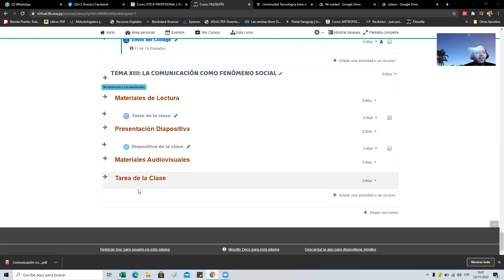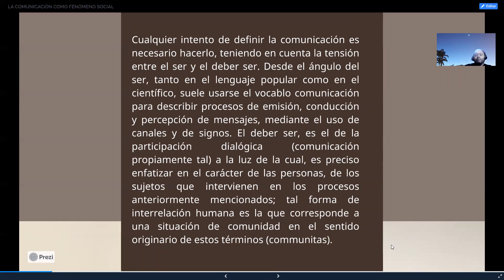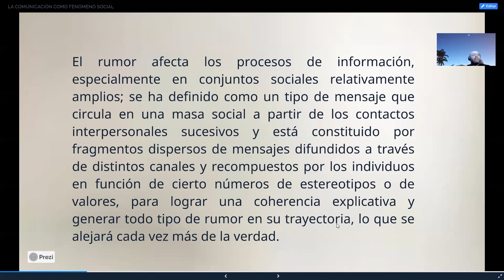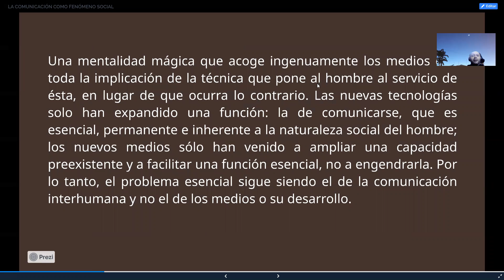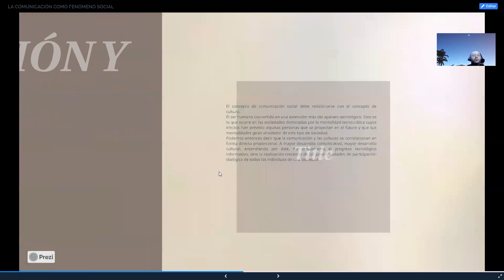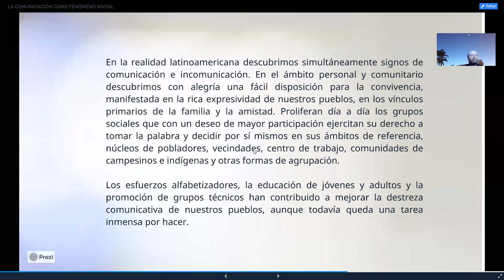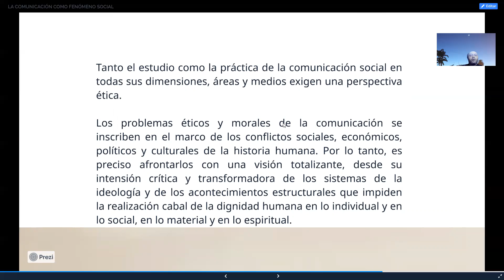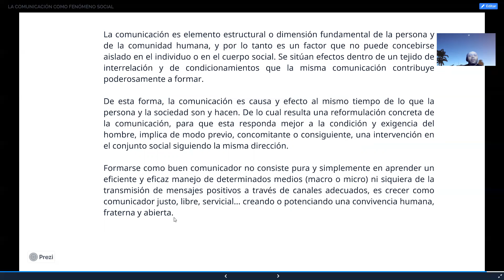La comunicación como